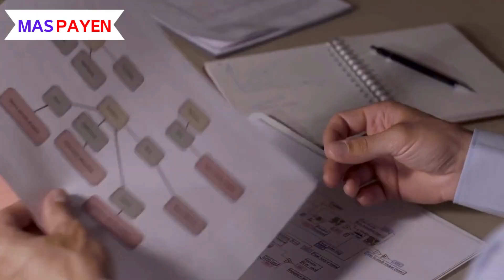Why Buffalo is not Popular in the Livestock Industry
Many people may not realize it, but buffalo actually play a crucial role in many cultures and communities around the world. However, despite their significance, buffalo are not as widely raised as other livestock such as cows, pigs, or chickens.
So, why is this the case? Let's take a closer look.